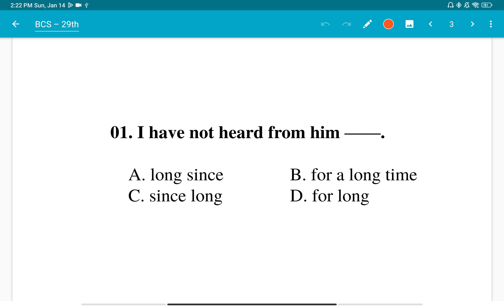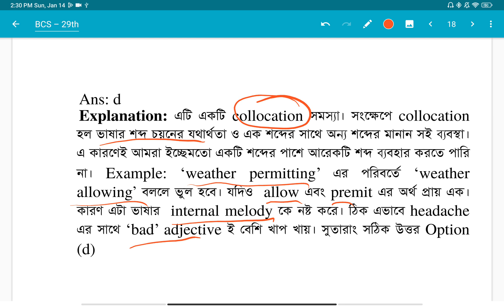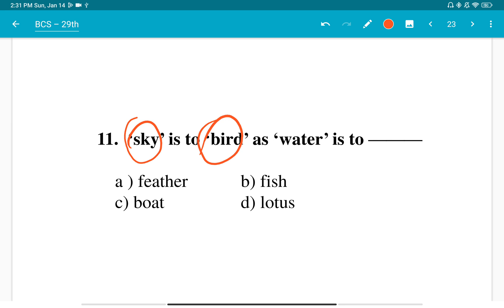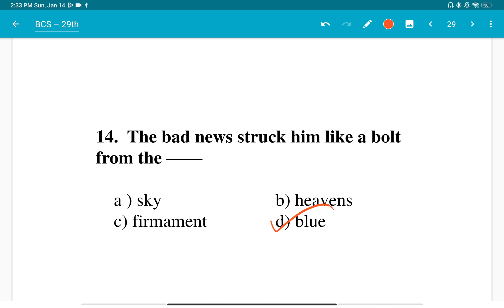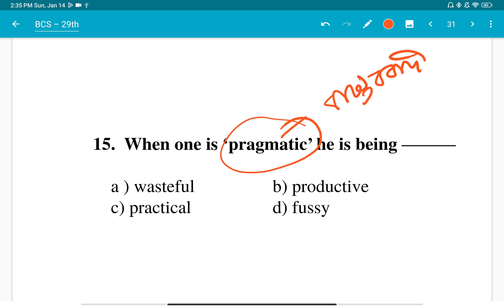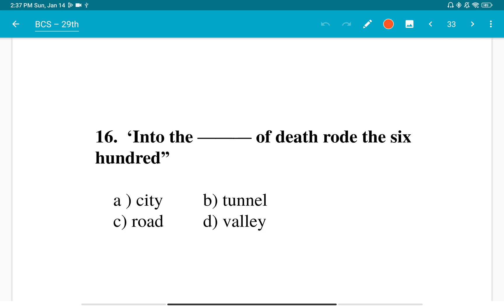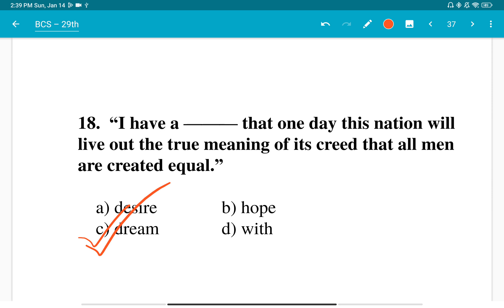29th BCS English question solution || মেডিকেল ও ডেন্টাল ভর্তি প্রস্তুতি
১। জিকেই কোর্স।   মেডিকেলের জন্য সাধারন জ্ঞান ও ইংরেজি পড়ানো হবে।  সাথে থাকবে ২ টি বই ( সাধারণ জ্ঞান ও ইংরেজি)  কোর্স ফি - ৩০০০ টাকা।

২। হোয়াইট এপ্রোন ফাইনাল ব্যাচ -

৩। প্রি-মেডিকেল +  হোয়াইট এপ্রোন ফাইনাল ব্যাচ ( ২০২৪ ব্যাচের জন্য)

ভর্তি হতে -
নিচের যে কোনো নম্বরে  ফি সেন্ড করে -
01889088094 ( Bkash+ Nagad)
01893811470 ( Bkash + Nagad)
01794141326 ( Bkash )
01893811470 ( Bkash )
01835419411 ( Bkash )